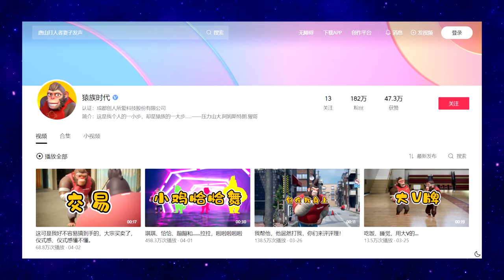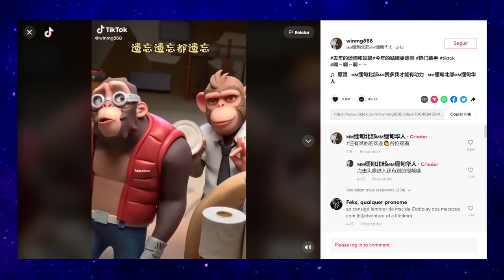Qual a origem dos Macacos Chineses Cantando? Explicado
Macacos em animação dançando e cantando uma música chinesa cativaram o público da internet, despertando os sentimentos mais profundos. Mas, de onde será que os macacos cantando em chinês vieram?

Nome do Meme para pesquisa:
Monkeys Singing Chinese

Música dos Macacos Cantando em Chinês:
(Yiwang Yiwang Dou Yiwang 遗忘遗忘都遗忘 Huang Ling)